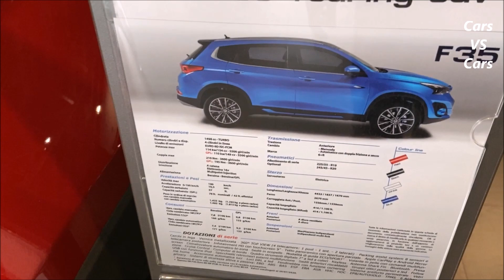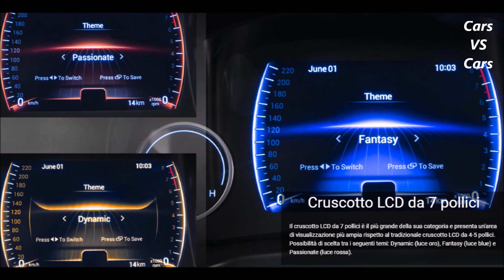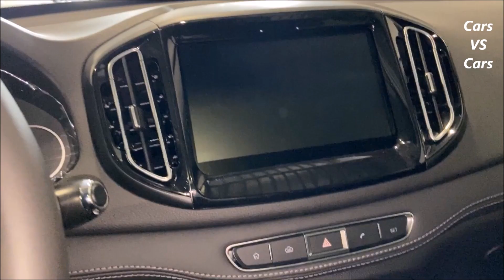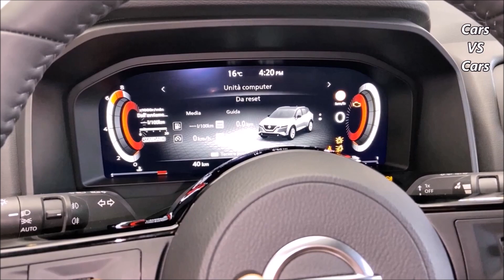SUV Crossover 2021 | DR F35 or New Nissan Qashqai 2021